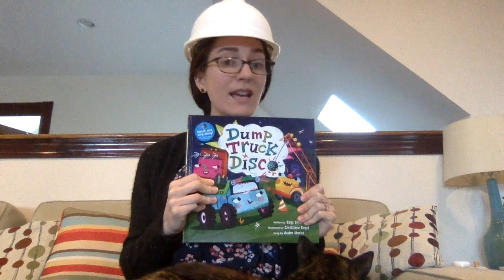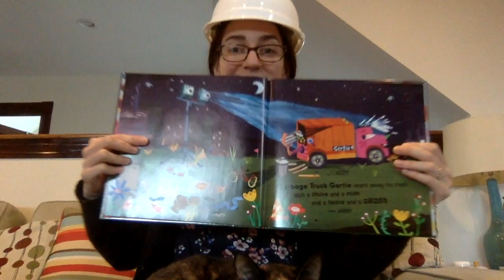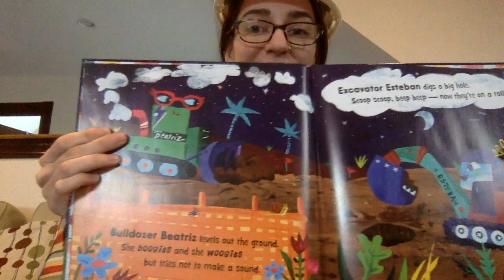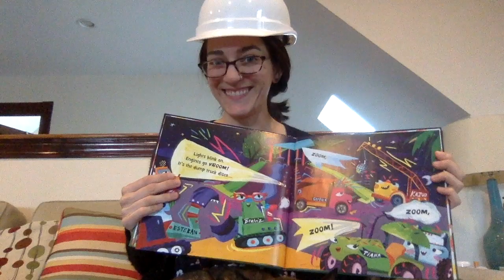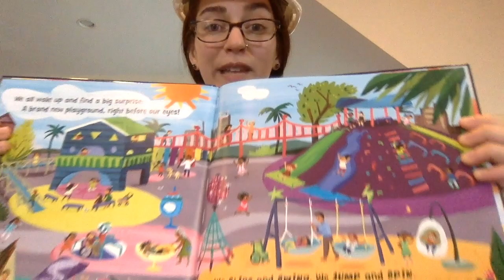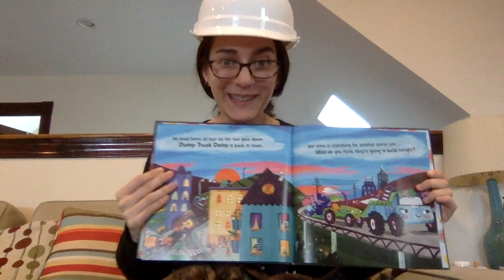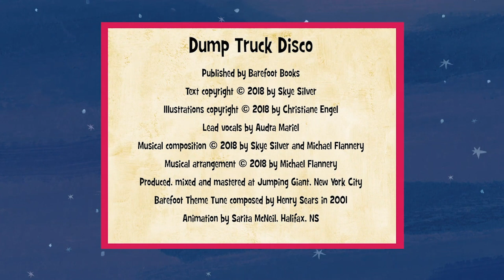Barefoot Bedtime: Dump Truck Disco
Dump Truck Daisy and her construction vehicle crew are on a secret nighttime mission — build a playground before sunrise! You'll have sweet disco dreams.